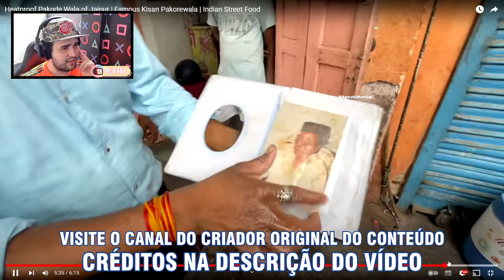ELE COLOCA A MÃO no ÓLEO QUENTE! QUE PERIGO! Reagindo a COMIDAS DE RUA INDIANAS | Veja Aqui Reacts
🇮🇳 ELE COLOCA A MÃO no ÓLEO QUENTE! QUE MALUCO! QUE PERIGO! Aperte o play e se surpreenda, confira mais um vídeo onde reajo a comidas de rua indianas! Gostou do react? Esse é mais um react da seção COMIDAS DE RUA PELO MUNDO, com mais um vídeo da Índia!

👉 CRÉDITOS (APOIE O CRIADOR ORIGINAL DO CONTEÚDO):
🔴 Canal: Aamchi Mumbai
🎬 Vídeo: Heatproof Pakode Wala of Jaipur | Famous Kisan Pakorewala | Indian Street Food